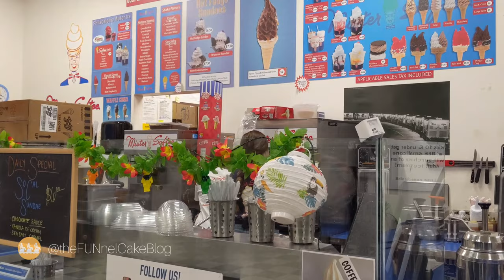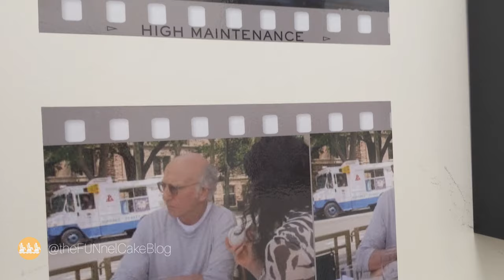Best Ice Cream in Southern California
theFUNnelCakeBlog's favorite ice cream... can be found in Camarillo.  Mister Softee of Southern California opened in October 2015 and currently operates four trucks and a retail store in Camarillo. Their second retail location will open in East Ventura May/June of 2021! Mister Softee sells soft serve ice cream; cones, sundaes, shakes, floats, banana boats, and more. Additionally, the store offers Non-Dairy Dole Whip and Italian Ice, Fresh Baked Cookies and Brownies, we Be Poppin popcorn and other snacks and drinks.  The trucks and store are available for parties, fundraisers and other events. The trucks serve Ventura County, parts of Los Angeles County, and Santa Barbara county.

Mister Softee has been a favorite since it was founded in 1956 by the Conway brothers in Philadelphia, and now has over 350 franchisees with over 600 ice cream trucks on the road. The Hiller family is very excited to bring this wonderful tradition to Southern California.

The Mister Softee store in Camarillo, CA is a one-of-a-kind creation.  A throwback ice cream parlor that gives a nod to the history of Mister Softee, and brings back some qualities of ice cream parlors of old, like black and white checkered floors, a water cooler in the dining area for free water, and 50s music playing on the stereo (usually). There is ample seating which creates a place where the community can come hang out, meet, people watch, and enjoy great ice cream and great service.

Location:
 2100 E. Ventura Blvd., Old Town Camarillo

Audio Credit:
Music | "Smile" by LiQWYD